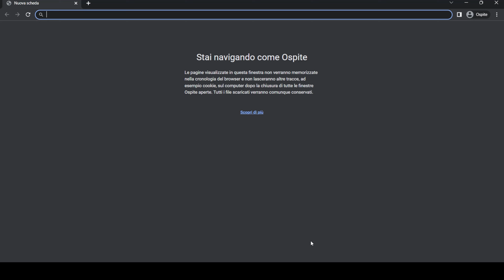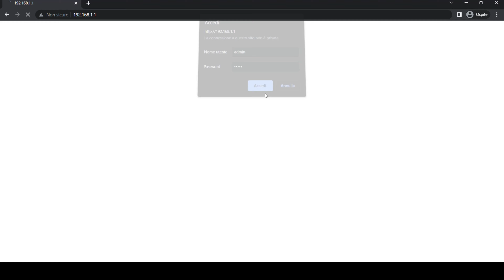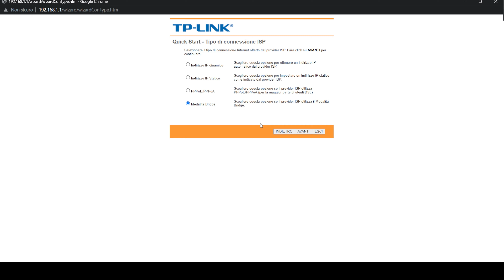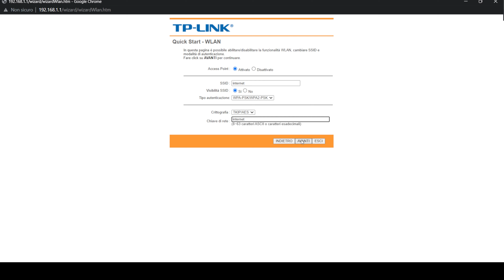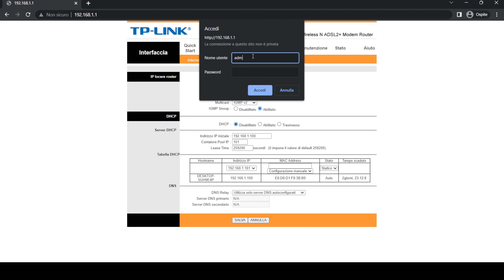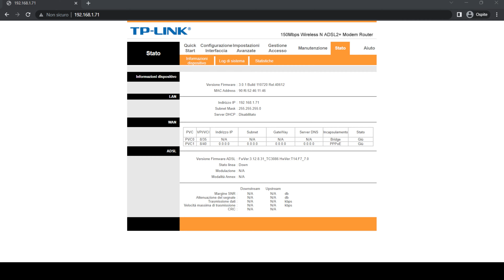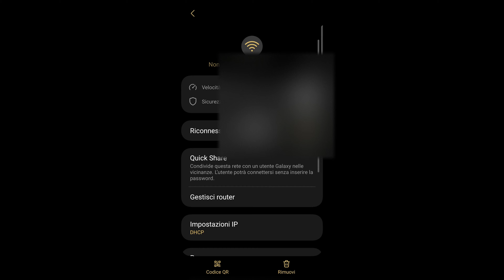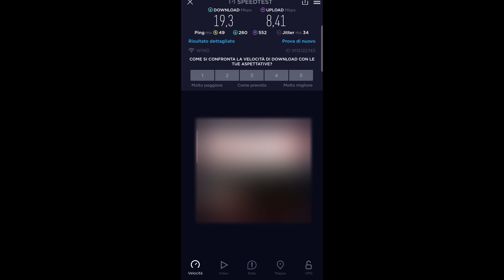Trasformo un vecchio modem in un ripetitore/access-point!!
oggi trasformo un vecchio modem trovato per caso in un access-point!